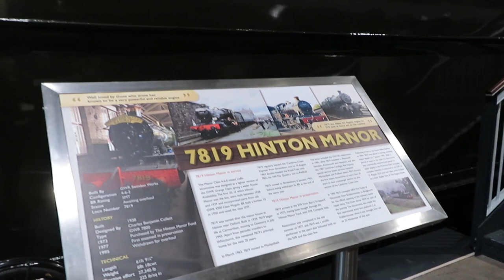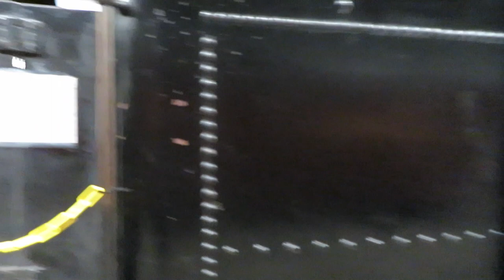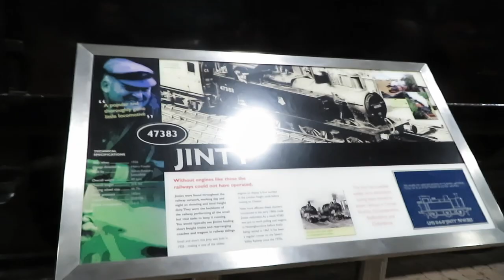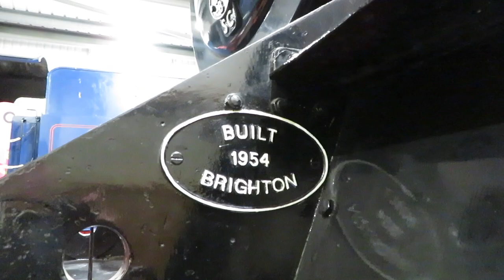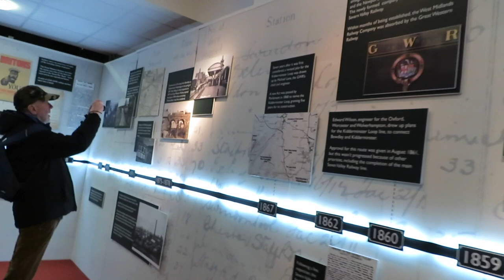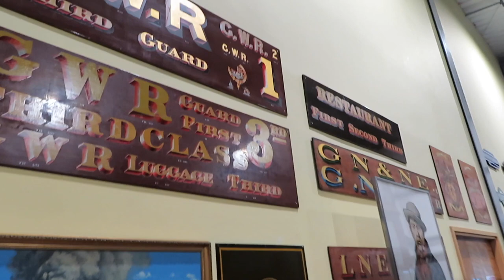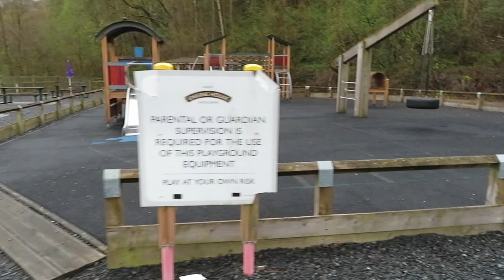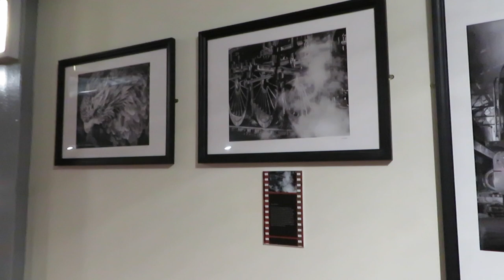Engine House, Highley, Severn Valley Railway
A quick run through of the engine house. A lot of time could be consumed inside here. There is a balcony for viewing the trains running during the day, a cafe / restaurant on the upper floor & an outdoor picnic area with a play area for kids. The shop was currently being refurbished but still operating.